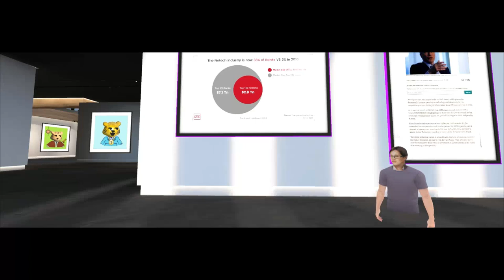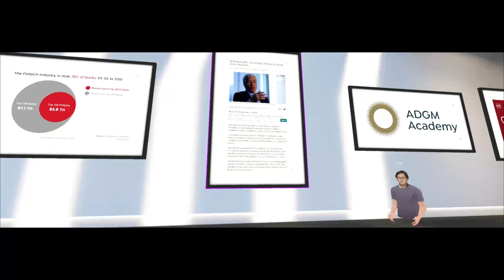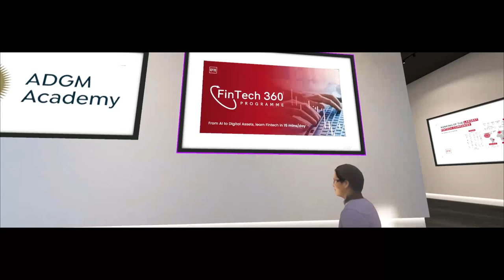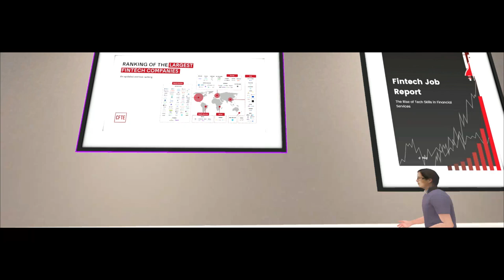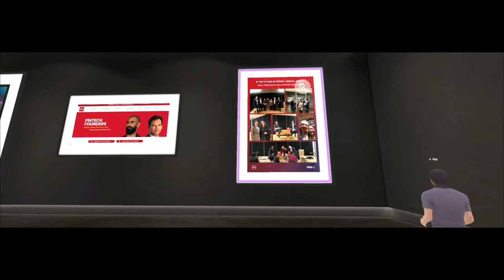CFTE Virtual Museum - Q4 2021 Update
👋 Hello from London, and the CFTE Virtual Museum!

This quarter, it’s Huy Nguyen Trieu, Co-Founder of CFTE who will present the quarterly update, and from the CFTE Digital Museum!

💥 The Fintech Job Report is the first global research to analyse 40,000 jobs in Fintech

💥 Dive into our first research on Real Estate in the Metaverse featured in publications such as Forbes and presented at Citi to know more

💥 Find our Fintech Unicorn Tracker which listed the first on Google and is being used as reference by Statista and other organisations

💥 The Fintech Founders series led by Ronit Ghose and Gaurav Dhar with incredible entrepreneurs from emerging markets